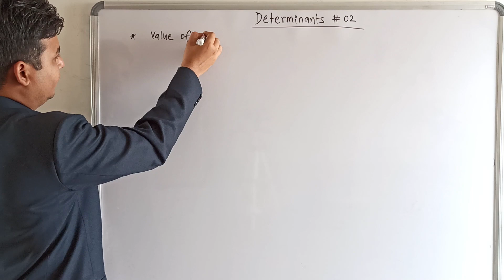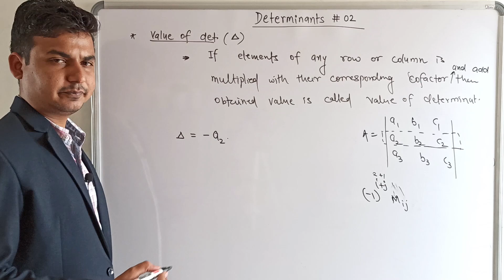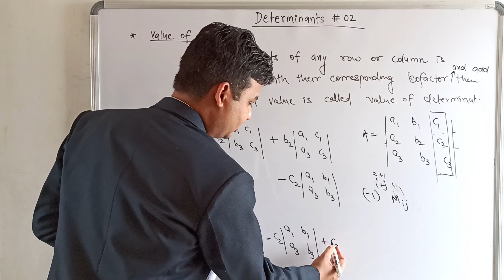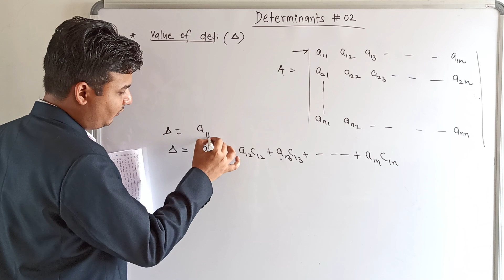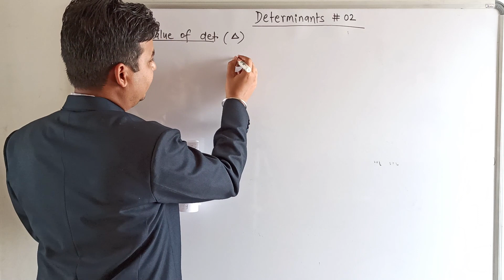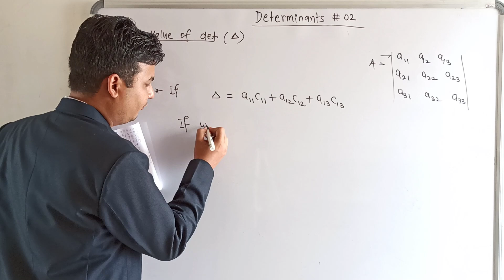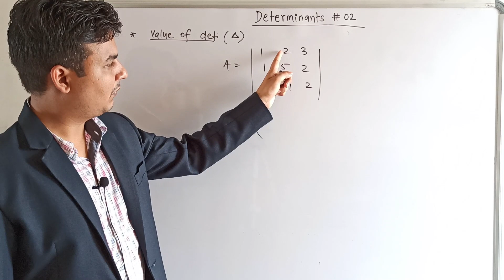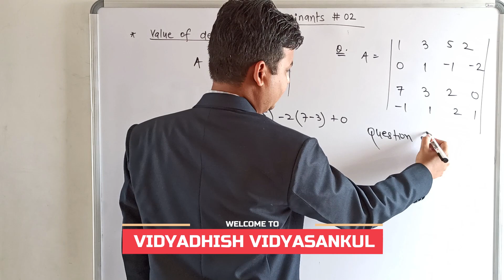MATHEMATICS : LECTURE#2 CHAPTER-Determinants | 12th | JEE | BY KAMLESHSIR